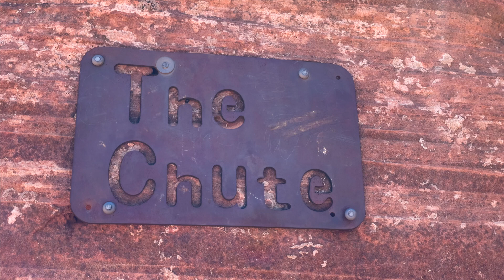The CHUTE Sept 2022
Off Road on The Chute, Sand Mtn OHV, Apple Valley, UT Sept 2022